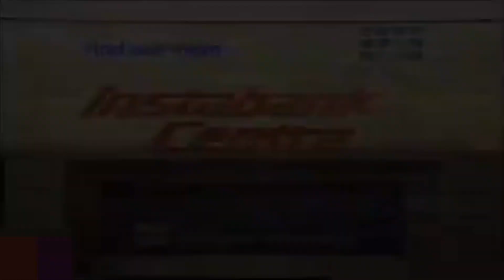Bank of Montreal Commercial - Instabank (Canada, 1982)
Start date: Mid July 1982.
End date: Wednesday, August 18th, 1982.
Courtesy: Retrontario.